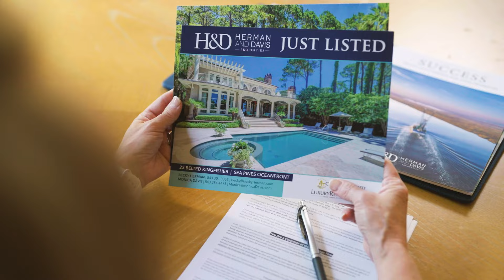Herman & Davis Properties - Local Hilton Head Real Estate Agents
We had a blast filming this video for Herman & Davis Properties!  From planning to post-production Keen Eye makes video marketing easy AND fun!

- Creative + Scriptwriting
- On-set voiceover/testimonial
- Half Day Option
- Flat Rate Pricing
- Professional Branding
- Brand Video + Social Content Delivered Fast

Are you ready to market your brand like you mean it?

Schedule your custom video and we'll take care of the rest